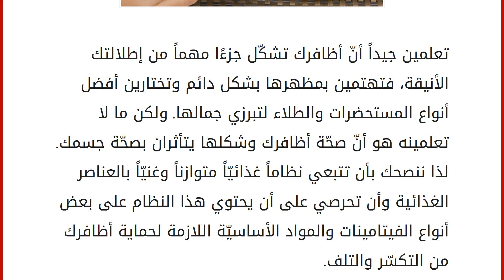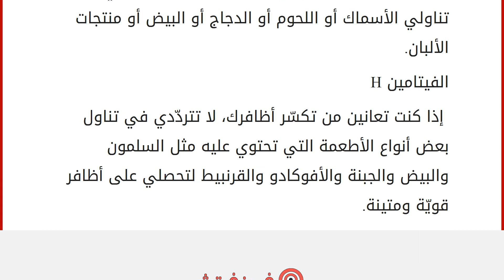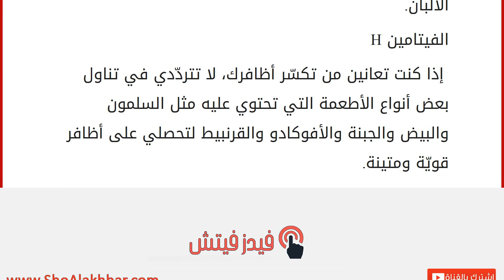حلّي أظافرك بالفيتامينات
إقراألمقال كاملا :
تعلمين جيداً أنّ أظافرك تشكّل جزءًا مهماً من إطلالتك الأنيقة، فتهتمين بمظهرها بشكل دائم وتختارين أفضل أنواع المستحضرات والطلاء لتبرزي جمالها. ولكن ما لا تعلمينه هو أنّ صحّة أظافرك وشكلها يتأثران بصحّة جسمك. لذا ننصحك بأن تتبعي نظاماً غذائيّاً متوازناً وغنيّاً بالعناصر الغذائية وأن تحرصي على أن يحتوي هذا النظام على بعض أنواع الفيتامينات والمواد الأساسيّة اللازمة لحماية أظافرك من التكسّر والتلف.
حمض الفوليك
يمنح أظافرك القوّة والصحّة ولتزوّدي جسمك به تناولي الأطعمة الغنية به مثل البقوليات والدجاج والخضار الورقية.
الفيتامين B2
يساعد على رفع مستوى الطاقة في جسمك ويحافظ على صحّة بشرتك وشعرك وأظافرك أيضاً وليحصل جسمك على هذا الفيتامين، ننصحك بتناول البيض واللحوم والحليب والخضار الورقية والمكسّرات.
الفيتامين B12
يساعد على نموّ أظافرك وتمتّعها بالصحّة، ولتحصلي عليه تناولي الأسماك أو اللحوم أو الدج